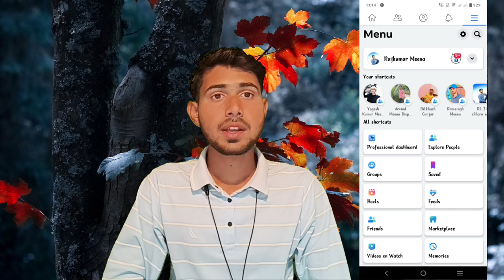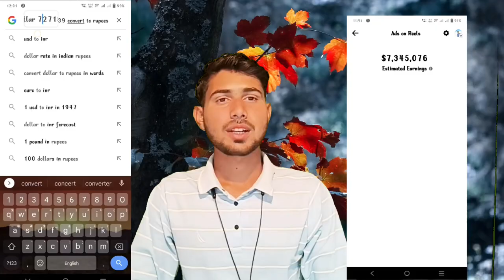Facebook 😘इतना पैसा दे रहा है 👏 दिल खुश हो गया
facebook se paise kaise kamae jaate hain
fb profile monetization
facebook monetization
fb profile se paise kaise kamaye
facebook earnings
how to earn money from facebook page
fb reels viral kaise kare 2022
make money online
facebook paise kaise kamate hai
facebook profile ko page me kaise convert kare
earn
fb se paise kaise kamaye 2023
facebook se paise kamane ka tarika
2023
carry techmind
facebook id monetization 2022
facebook reels par follow ka option kaise laye
how to activate instagram bonuses
facebook se paise kaise kamate hai
फेसबुक से पैसे कैसे कमाए
facebook page kaise banaye 2022
money
tech champion support
facebook se kaise paise kamaye
reels
facebook reels
copy paste work on facebook
facebook copy paste work
facebook se earning kaise kare
paise kaise kamaye facebook
facebook earning
how to
facebook stars monetization setup
shorts
spreading gyan
make
facebook movie clips earning
facebook page se kitna paisa milta hai
facebook page se paise kaise milte hain
facebook page earning
facebook page se paise kaise kamaye copy paste
amit gola
fb profile se paise earn kaise kare 2023
facebook profile se paise earn kaise kare 2023
facebook profile se paise kamane ka trick
facebook profile se paise kamane ka tarika 2023
2023 me fb profile se paise kaise kamaye
fb profile se paise kaise kamaye 2023
2023 me facebook profile se paise kaise kamaye
fb se paise earn 2023
facebook profile se paise kaise kamaye 2023
how to earn money facebook
facebook se paise kaise kamaya jata
hai
facebook stars earnings
facebook se paise kaise kamaye video
upload karke
facebook stars monetization 2022

facebook se rupaye kaise kamaye
techrajman
technical dadda
facebook se rupaye kaise kamae
4 तरीको से facebook से पैसे कमाए
 2023
facebook payment proof 2023
online paise kaise kamaye 2023
facebook se paisa kaise milta hai
facebook se paisa kaise kamate hai
facebook se paise kamane ke liye kya karna padta hai
technical arif
how to create facebook page 2023
paise kaise kamaya facebook
facebook page create kaise kare
facebook page create 2023
how to earn money from facebook video
real earning proof
monetization
make money from facebook page
facebook page monetize kaise kare
earn money from facebook 2023
facebook page monetization in pakistan
make money online facebook ads
facebook group se paise kaise kamate hain
facebook ads threshold trick
part 6
पैसे कमाए
traffic movie
traffic
facebook group traffic
dusro ki video upload karke paise kaise kamaye
dusaro ki video
mobile se paise kaise kamaye
facebook traffic ads
facebook traffic to website
facebook traffic
फेसबुक पेज से पैसे कैसे कमाए